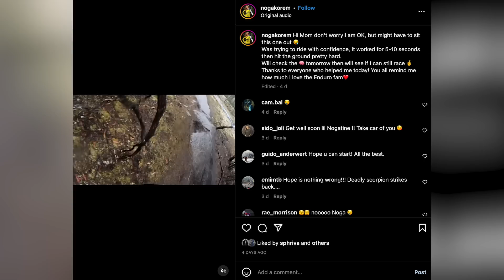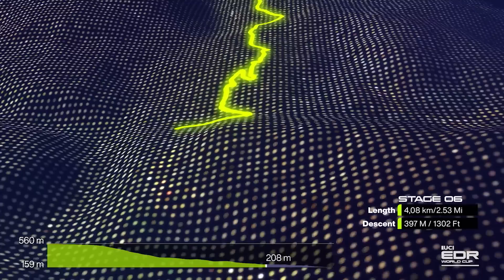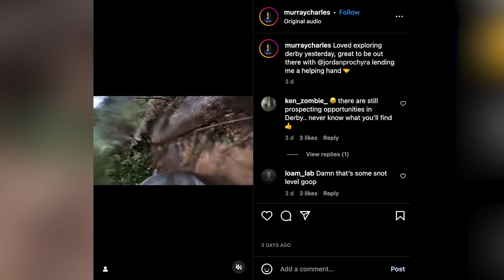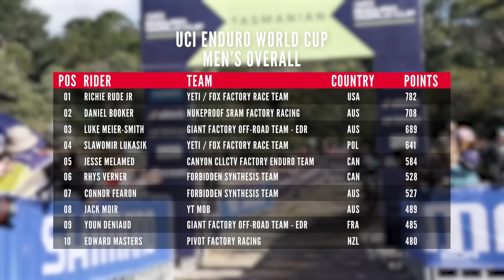Is This The Return Of Classic Enduro? | GMBN Racing News Show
On this week's GMBN Racing News Show, we recap round two of the UCI Mountain Bike Enduro World Cup. With more climbing than recent events, is this the return of ‘classic’ Enduro racing? We also have an exclusive interview with Charlie Murray from the Specialized Enduro Team.

Thumbnail 📸: UCI Mountain Bike World Series

🎵 Music Licenced by Epidemic Sounds
Fuzzy Feeling - Timothy Infinite
A Little More Shine to That - Auxjack